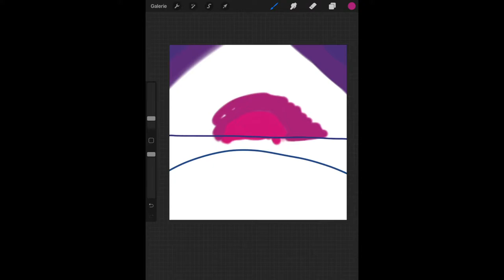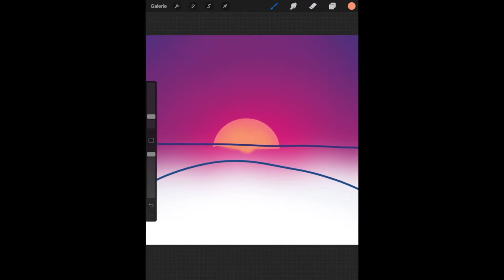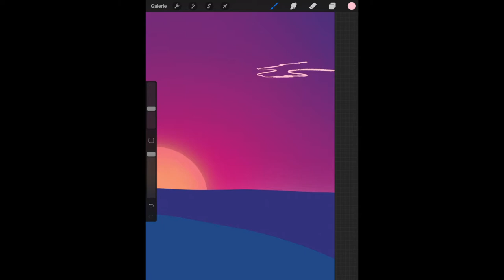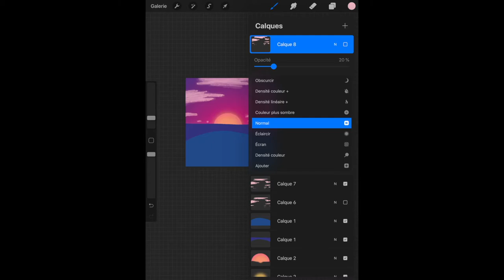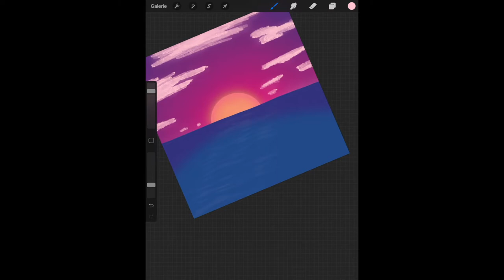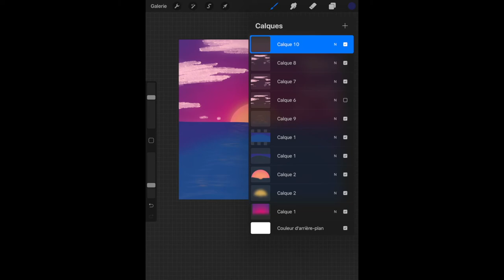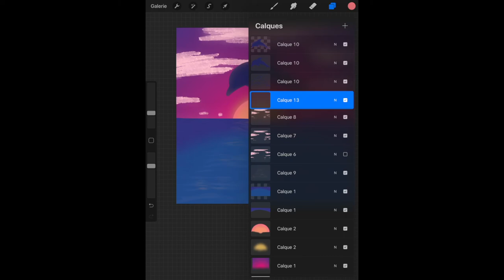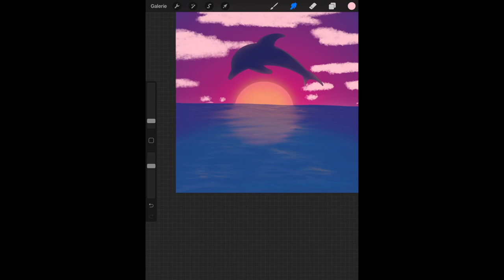learn how to draw a dolphin digital drawing tutorial for beginners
Hey! This is a digital drawing tutorial for beginners so you can learn how to draw a dolphin!